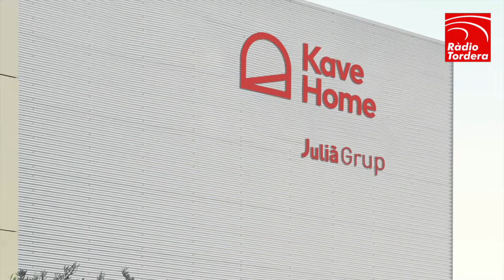VIDEONOTÍCIES - Kave Home preveu invertir 70MEUR i crear 250 nous llocs de treball a Tordera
🔴🎥 VIDEONOTÍCIES
Kave Home destinarà 70 milions d’euros a la construcció d’una nova plataforma logística de 90.000 metres quadrats a Tordera. La firma de Sils, pertanyent a Julià Grup i dedicada al disseny i construcció de mobiliari i decoració per a la llar, preveu aixecar les noves instal·lacions en dues fases. Els primers 50.000 metres quadrats es construiran en una primera etapa que finalitzarà previsiblement durant el primer trimestre del 2023, amb una inversió de 45 milions d’euros. En la segona fase es faran els 40.000 metres quadrats restants, amb un cost de 25 milions d’euros.

Les noves instal·lacions s’estan construint a la zona de la Mina d’Or de Tordera. La companyia va confirmar que, a banda de la plataforma logística, el macro-complex inclourà també un centre de recuperació de reciclatge i una àrea d’I+D.

La companyia va confirmar que el centre logístic funcionarà amb un sistema semiautomatitzat i tindrà 59 molls de càrrega. Les instal·lacions comptaran amb la certificació BREEAM (un certificat internacional que mesura el grau de sostenibilitat dels edificis) i està previst que siguin autosuficients, generant energia íntegrament a través de plaques fotovoltàiques, la producció de les quals serà de 5.500 megawatts per hora i any.

Kave Home va tancar el 2021 amb un increment de vendes del 60%. Julià considera que la inversió de Tordera permetrà ser més competitius en l’entrega de productes de mobiliari i decoració a tot Europa. En total, la firma va facturar l’any passat 112 milions d’euros, un creixement que va anar acompanyat de l’obertura de sis noves botigues insignia, cinc botigues franquiciades, 40 botigues shop-in i una presència al mercat en línia.